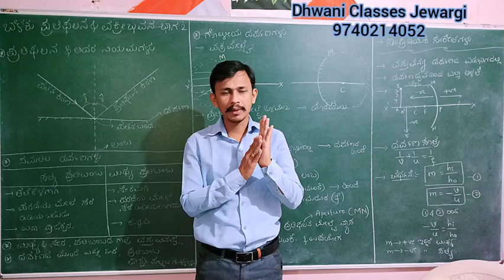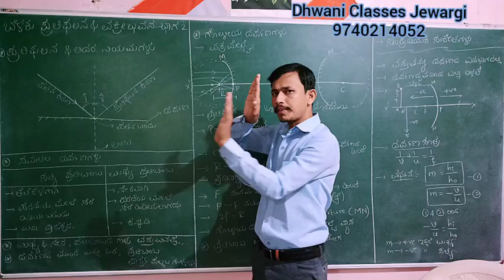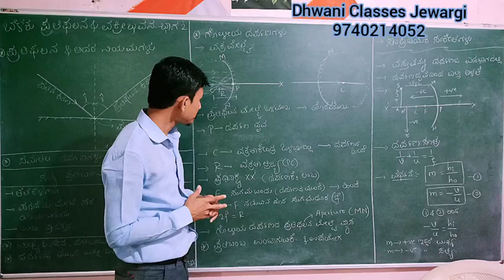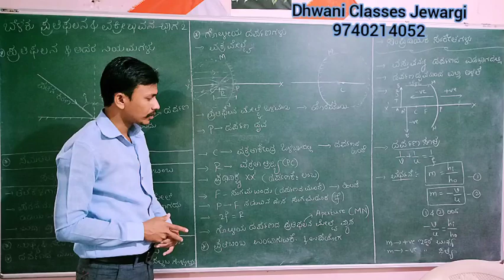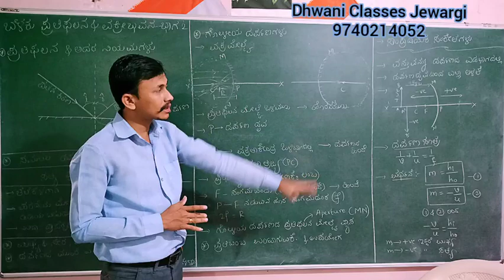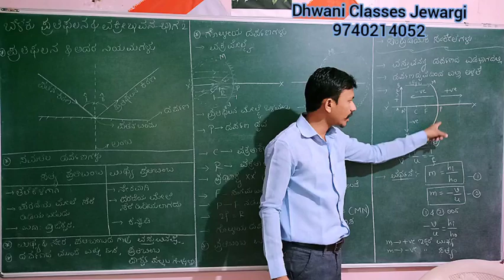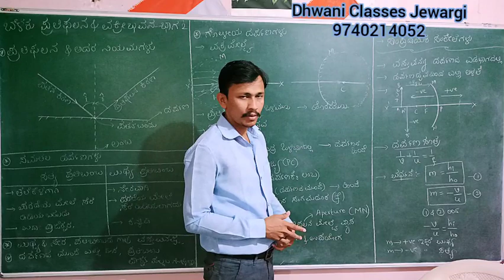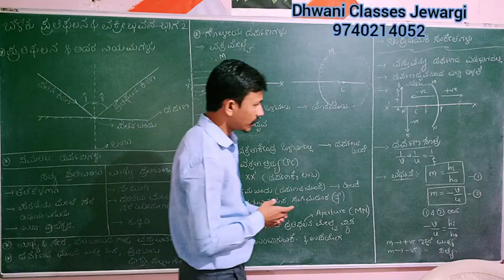SSLC SCIENCE IN KANNADA - ಬೆಳಕು ಪ್ರತಿಫಲನ ಮತ್ತು ವಕ್ರೀಭವನ - ಭಾಗ 2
SSLC science in Kannada